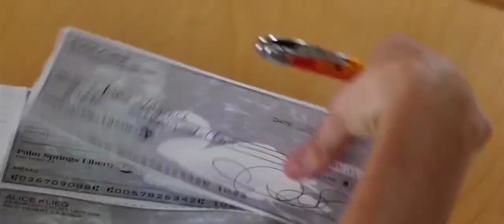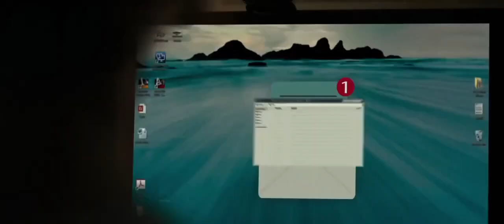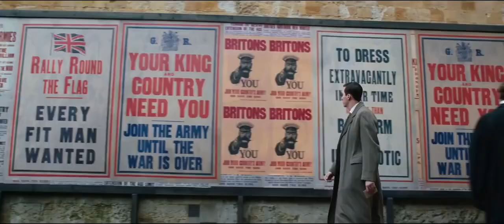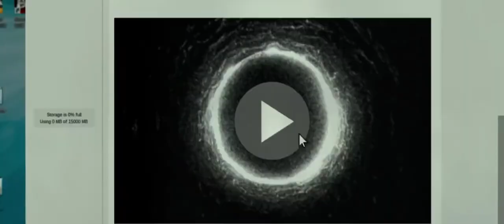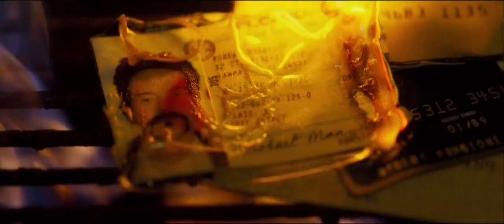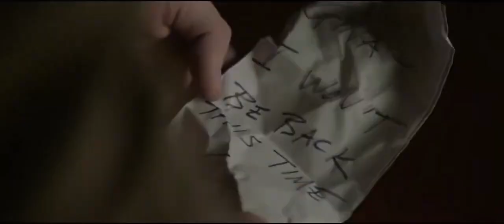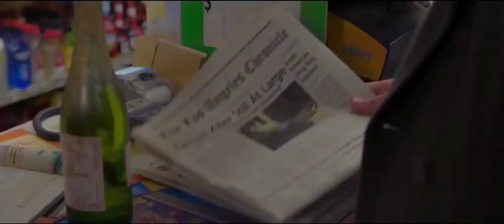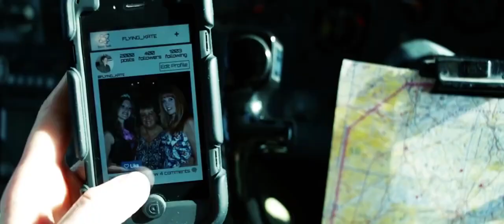Die größten Fehlannahmen zur Wahrheitsbewegung. Die Wahrheit ist in Dir selbst!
In diesem Video geht es um das zum Teil krass unmoralische Verhalten der Wahrheits(un)bewegung sich aus allem ein Geschäft zu machen, und dabei das Wesentliche aus den Augen zu verlieren. Mit belanglosen Livestreams, viel zu teuren Entgiftungsalkoholen, oder Aufrufen zu wahnsinnig gefährlichen Aktionen ist diese Bewegung bedauerlicherweise selbst zu einem Problem geworden. Ich habe bewusst keine Namen genannt, jeder weiß schon wer gemeint ist. Es gibt sie ja hier auf YouTube an jeder Ecke. Verurteilt mich, aber ich musste es mal erwähnt haben, sonst krieg ich noch  Magenkrebs.

Quellen: YouTube

Die Rechte der Bilder, Filme und Videos liegen eindeutig bei den Urhebern.

§ 24 des UrSchG erlaubt mir die Benutzung von Teilen aus Urheberrechtlich geschützten Werken
in sogenannter „Freier Verwendung“

Ein Verlinken, Teilen, Wiederhochladen (Re-up´s), sowie jegliche andere Form der Verbreitung ist ausdrücklich erwünscht.